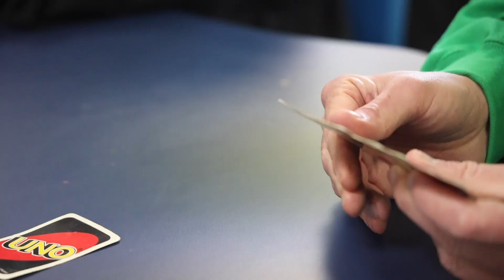Lucshunda Blackwell: Summit DD's 2024 Dottie Schrum Culture Award Winner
Join us in congratulating Lucshunda Blackwell, Summit DD's 2024 Dottie Schrum Culture Award Winner!

This award recognizes an outstanding Direct Support Professional from any organization in the developmental disabilities field, whose efforts or service has gone above and beyond to make a difference for those with developmental disabilities.